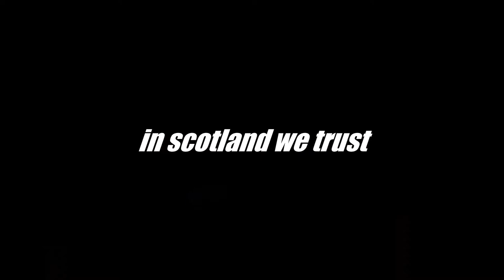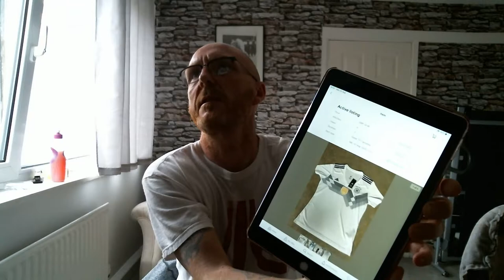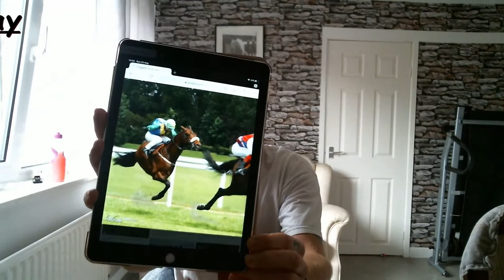3 legged horse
karls klanges yorkshire weekly whitt and a review of a chosen product OR 3